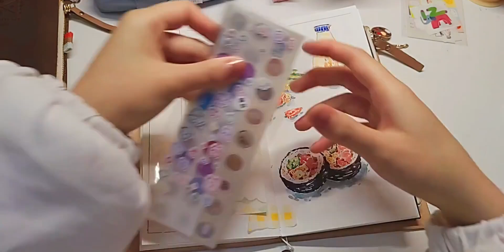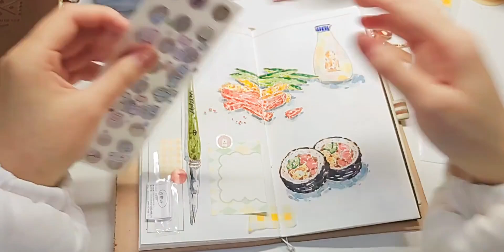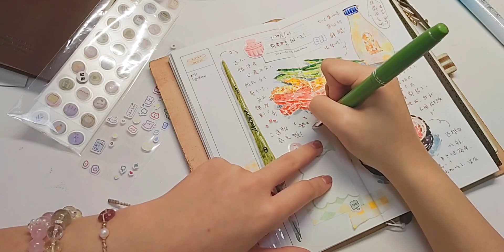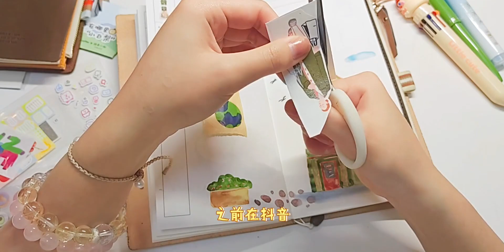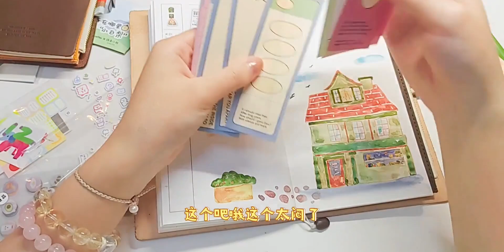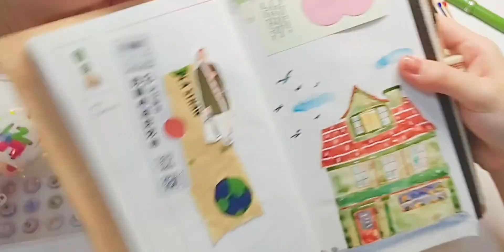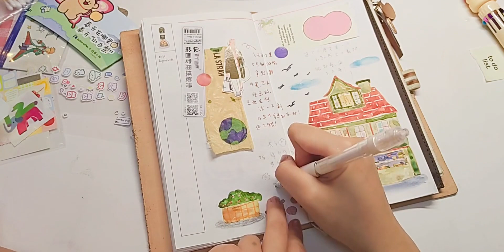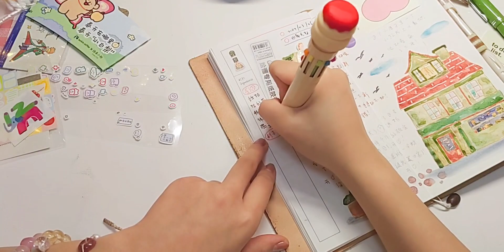📋【补手帐/拼贴】悟十二 今天不画画！今天补拼贴！/TN手帐拼贴分享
一起来画画吧！,手帐,TN,手帐排版,手帐拼贴,补手帐,必剪创作,治愈系手帐,一起来画画吧！春日线上展